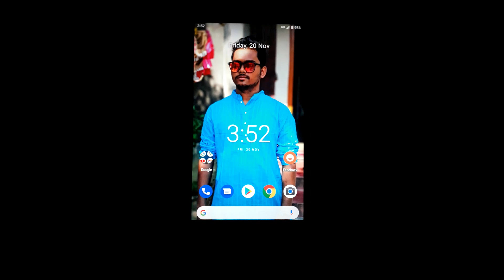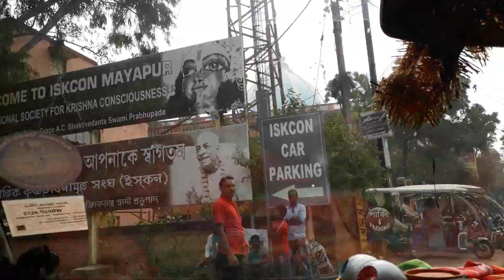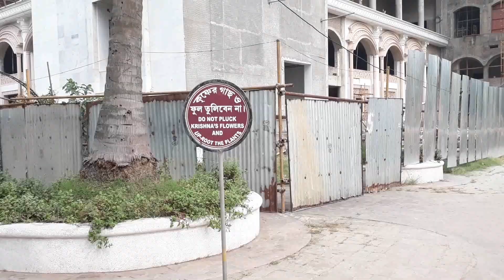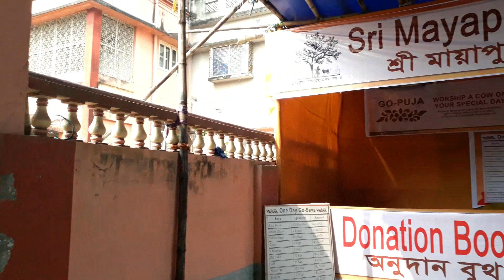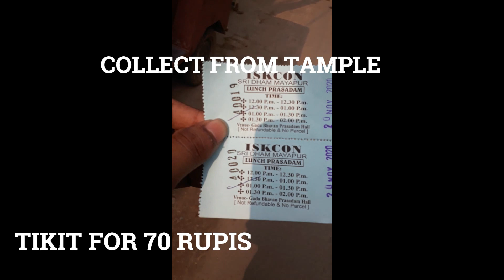Mayapur Iskon Tamale Nabadeep Explore The Place |SBp vlog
Mayapur Iskon Tamale Nabadeep Explore The Place |Small Blogger Pijus|
                                           " small blogger pijus"
      হ্যালো বন্ধুরা আপনাদের সবাই কে আমার চ্যানেল এ স্বাগত/
তো আপনারা আমাকে কমেন্ট করে জানাতে পারেন যে কি ধরনের ভিডিও আপনারা দেখতে চাইবেন ...।তার জন্য অবশ্যই কমেন্ট করুন
@About This video :hey guys hare  in this video i am exploring the place called mayapur,iskon tample,nabadeep so watch this video till the end .i hope you enjoye the video .
Mayapur is situated in an area somewhere in the middle of the rivers Hoogly and Jalangi and is one of the main of the nine islands of the Chaitanya Mahaprabhu's dham Nabadwip. It is located 130 km from kolkata and well connected by roads and rail networks from there.

The holiest of all places in entire India, Mayapur Chandrodaya Temple of ISKCON is the major reason why devotees all over the world come to this sacred land. Inside you can see the magnificent deities of Pancatattva, Lord Nrisingha Dev, Srila Prabhupada and Radha-Madhav with the Gopis. This is a place flowing with devotion like no other place on earth.
So friends share your opinion hare, So now you tell me what type of videos you want to watch from this channel, ask me, also you can suggest me for making a video that you want, and if you have any doubt then please comment me I will give you answer as soon as possible, and please tell me what’s wrong in this video? Or what’s right….so please stay with me keep watching and keep supporting me

I WANT YOUR SUPPORT

visit again.